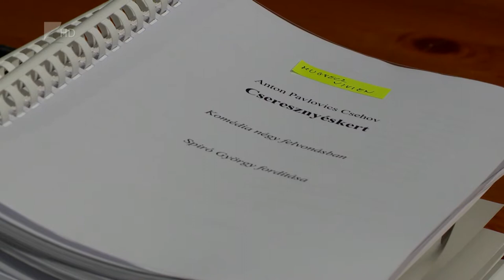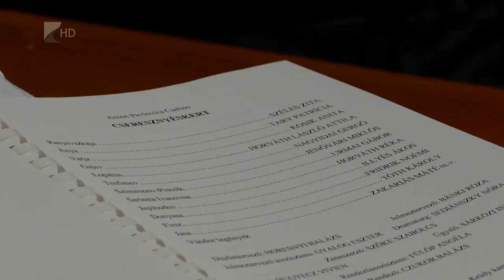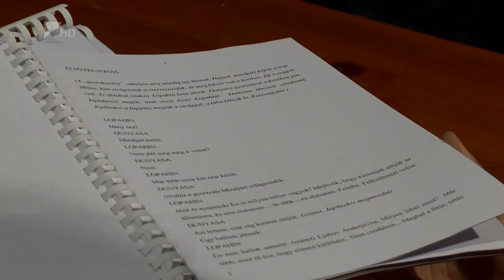Csehovra készülnek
Új rendező mutatkozik be Nyíregyházán. Czukor Balázs Csehov halhatatlan klasszikusát, a Cseresznyéskert című komédiát állítja színpadra. Egy valaha jobb napokat látott földbirtokos család otthona elvesztése előtt áll, azonban sem fenntartani nem bírják korábbi életformájukat, sem változni nem tudnak az új kor igényei szerint.